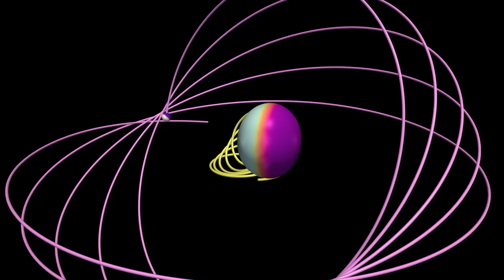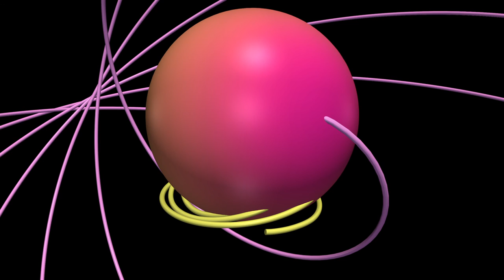Event horizons of merging black holes with 6 to 1 mass ratio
Event horizons of a 6 to 1 mass ratio binary black hole merger, slowed down when the event horizons merge.  There are spins of 0.9 and 0.3 on the large and small black holes respectively, giving significant orbital precession.  The vorticity tensor dotted twice with the normal vector is displayed on the event horizon surface.